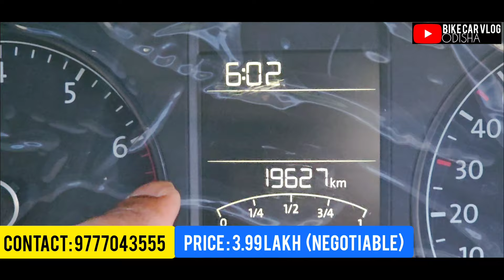ମାତ୍ର 3.99 ଲକ୍ଷରେ 19000km ଚାଲିଥିବା ଗାଡ଼ି ନିଅନ୍ତୁ 🔥🔥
MODEL : VW POLO TRADELINE
VARIANT: PETROL
OWNERSHIP: FIRST
KM: 1900 ONLY
YEAR : 2016 LAST